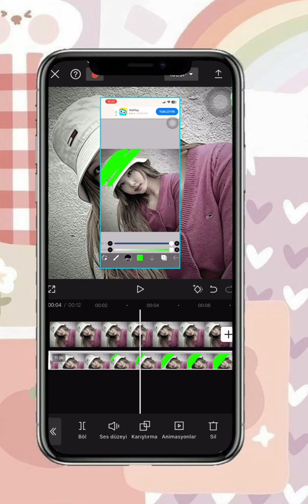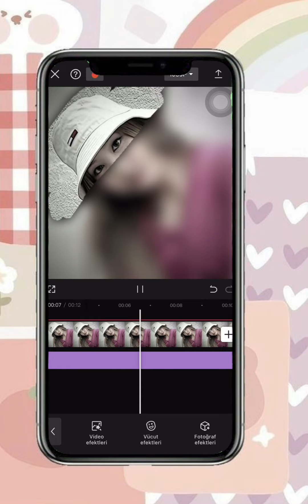keşfetteyiz tutlütfen itzymidzy